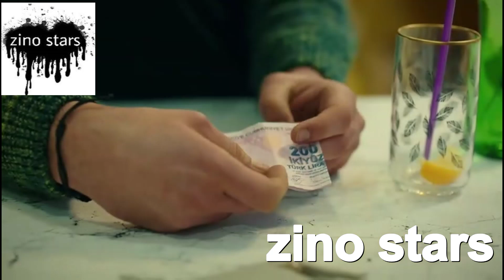تقع في حبه رغم انه فقير😍صدمة صديقاتها😂